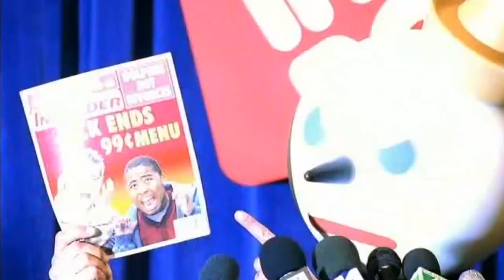MC Hammer - Crime Story (Mark Cruise Style)